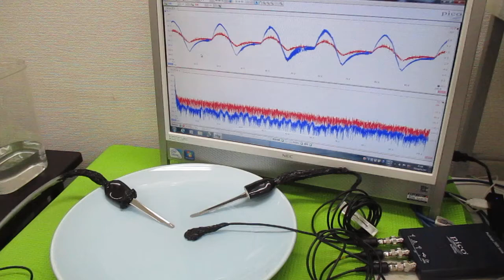超音波プローブの発振制御による表面検査技術 ultrasonic-labo